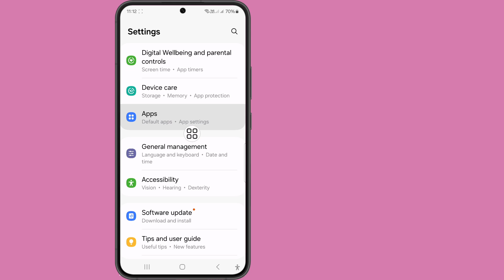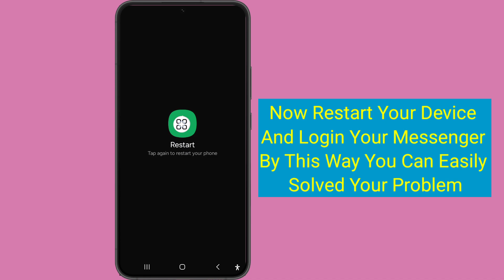How To Delete Meta Ai On Messenger Permanently - Full Guide (2024)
If you are looking for a video about How To Delete Meta Ai On Messenger Permanently - Full Guide (2024), here it is!

In this video I will show you How To Delete Meta Ai On Messenger Permanently - Full Guide (2024). Be sure to watch the video to the very end. You will learn How To Delete Meta Ai On Messenger Permanently - Full Guide (2024). That's easy and simple to do from your phone.